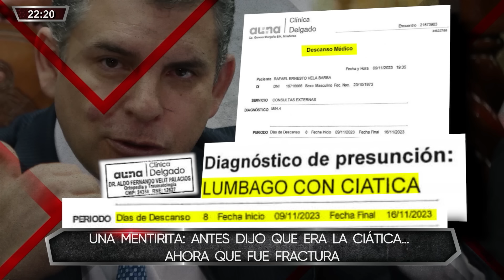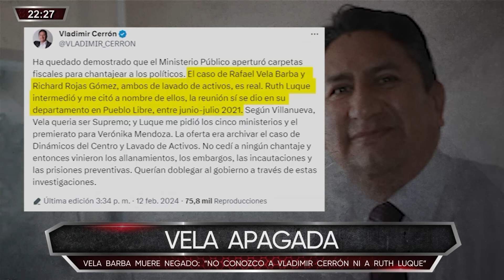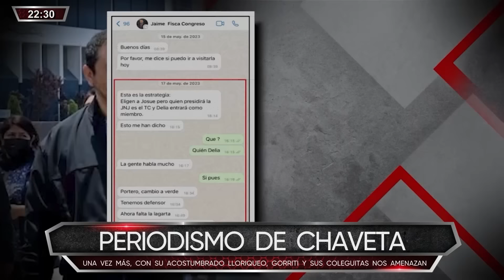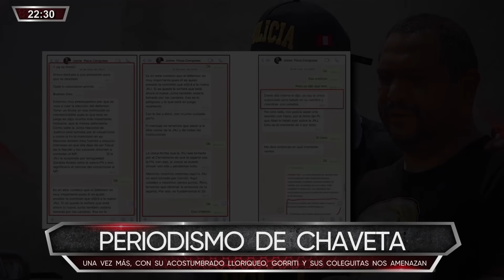Combutters - FEB 14 - 1/3 – EL LLORIQUEO DE VELA | Willax